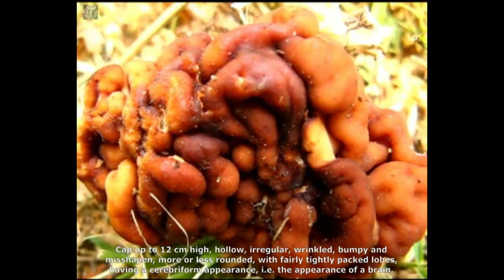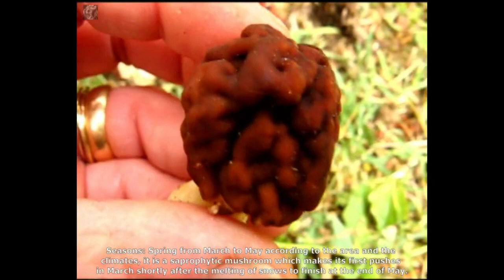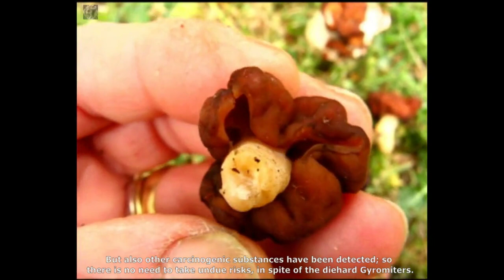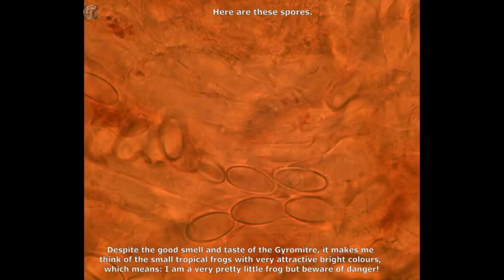Gyromitra esculenta. Champimaginatis. English Text.